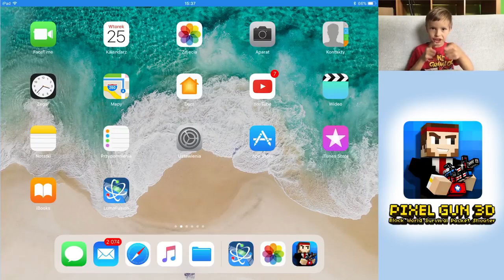Pixel Gun 3D - Minecraftowa Strzelanina! #1